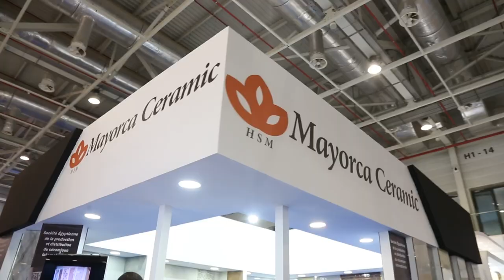CERAMICA MAYORCA - SIB 2022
La caméra SIBTV a visité le stand Egyptien de CERAMICA MAYORCA - SIB 2022